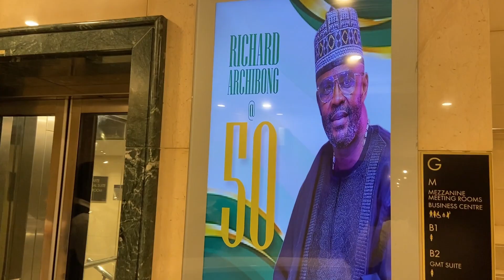+1 Richard Klassic Celebration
Akwaaba to Aklass TV Crew YouTube channel.
We are a team of artistic Photo and Videographers locate in the UK, accessible within the UK and Europe.
We aim towards brilliance by inculcating our working principles into everything we convey and into how we labour as a team.
We gratify ourselves by capturing all great moment by filming and furnishing you with exquisite editing as seen on our YouTube channel
YouTube live, video and photography service at: Aklass TV

Filmed by the A-klass Team